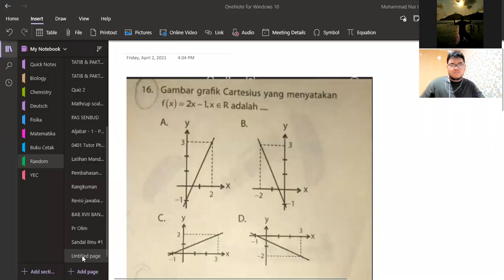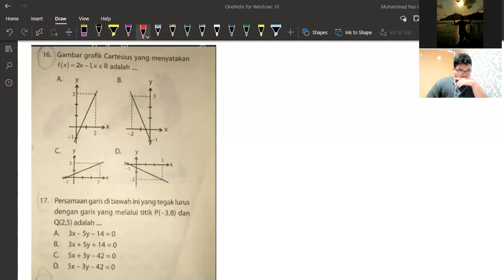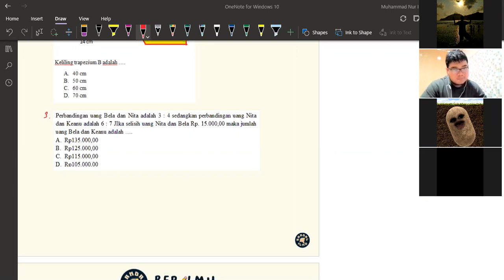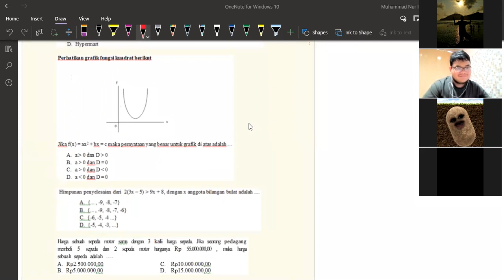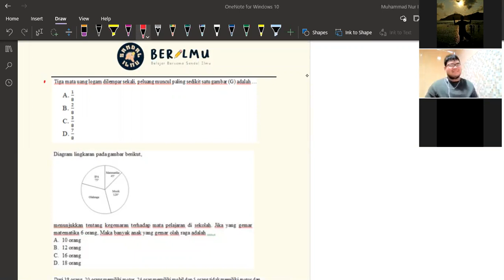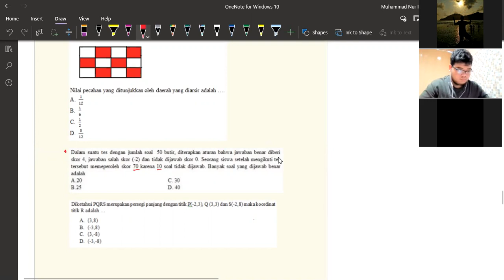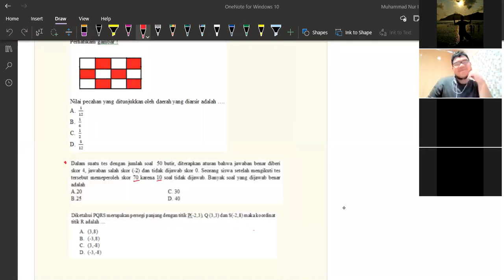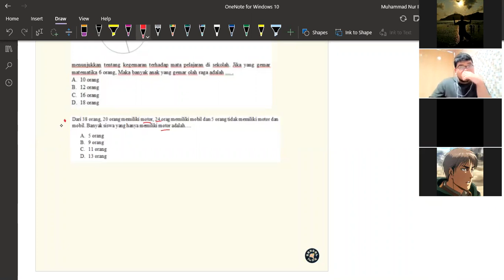Belajar Bareng Sandal Ilmu : Persiapan US MAtematika | Kelas 9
Nah, video berikut merupakan hasil pembelajaran "BERILMU : Belajar Bersama Sandal Ilmu" di tanggal 2 April 2021 dengan materi Persiapan US Matematika untuk kelas 9 SMP nih! 😆✏️

LINE Official Account : @092byiqp